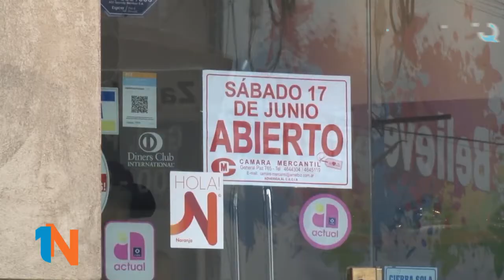Iván Safadi - Las ventas por el Día del Padre no alcanzaron las expectativas